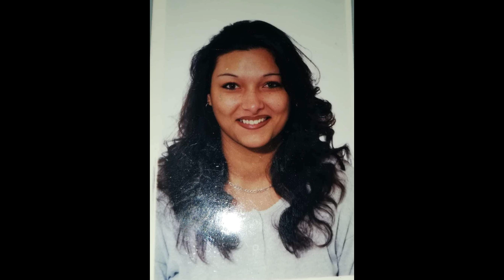Gipsy Prince - Mamo, Mamo 2022 Na pranicko ♥